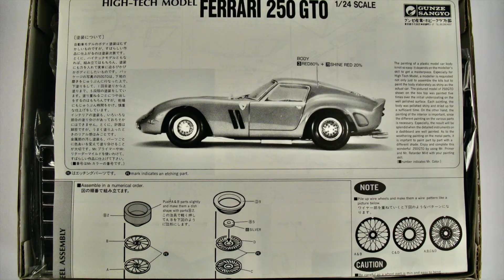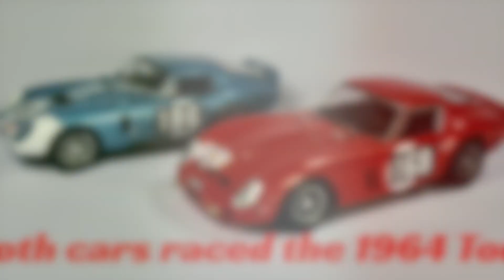Ferrari 250 GTO, 1964 Tour De France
Ferrari 250 GTO, 1964 Tour De France, 1/24 scale

ABOUT BRIZIOS.COM

Fabrizio was born in a small mountain town in the Dolomites, in northeastern Italy. Starting at a young age, thanks to the influence of his dad, he developed an interest in cars, above all four wheel drive vehicles. At the age of three he took his first step towards constructing cars and other small things, using Legos and later he started building with the most complex Lego Technic. When he was nine he won his first award - in a Lego contest in Italy. At eleven he discovered model kits, mostly military, and later civilian cars - which opened a new world for him. He and his brother collected over 4000 model cars over the years, between die cast already built, die cast kits and plastic model kits. There were too many cars to handle, so he decided to collect and build only Jeep model cars, which is his favorite four wheel drive vehicle; however, he sometimes builds different cars and non-car related items, like puppets. His talent and his attention to detail is recognized all around the world. Over the years he has received many awards and his models are published on the internet and in hard copy. He often collaborates with well known name brand model car producers and private people.

BRIZIOS.COM WEBSITE

BRIZIOS.COM ON SOCIAL